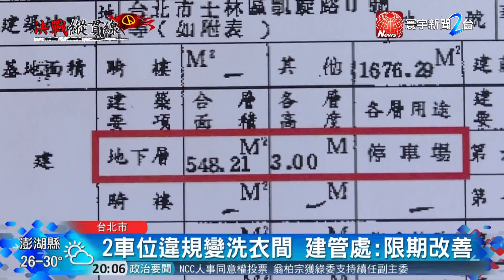20180625寰宇整點新聞》北市都發局再次會勘 認定文大宿舍確有違法